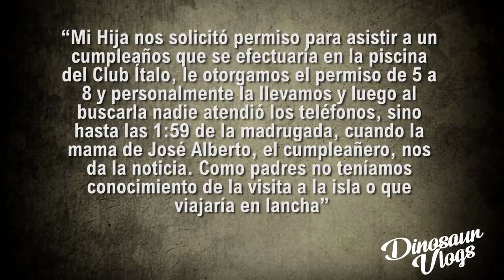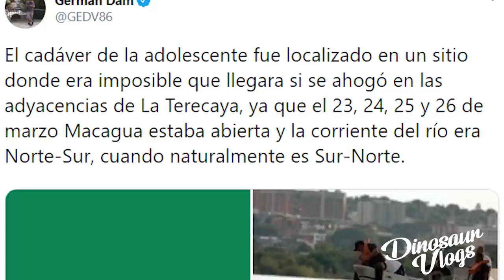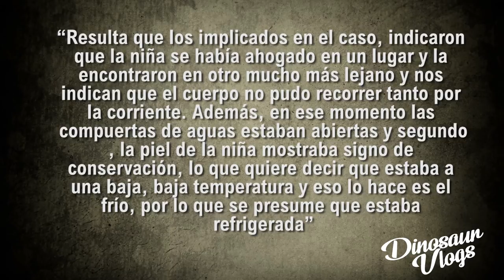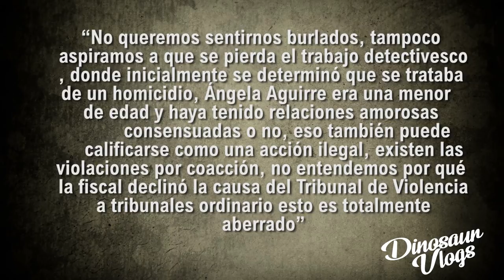El TERRIBLE caso de ANGELA AGUIRRE // dinosaur vlogs